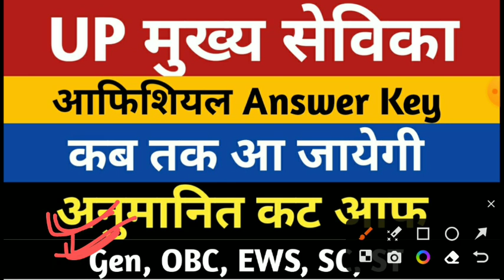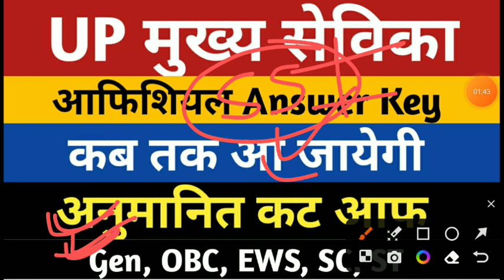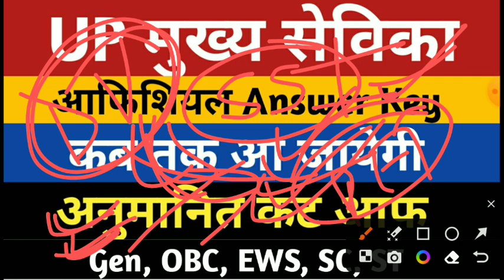UPSSSC MUKHYA SEVIKA Official Answer Key | Upsssc Mukhya Sevika Cut Off | UP Mukhya Sevika Cut Off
upsssc mukhya sevika cut off
up mukhya sevika cut off
upsssc mukhya sevika dv
up mukhya sevika bharti expected cut off
up mukhya sevika cutoff gen, obc, ews, sc, st
up mukhya sevika bharti normalization kab hoga
upsssc mukhya sevika normalization
up mukhya sevika bharti cut off 2023
upsssc mukhya sevika answer key
up mukhya sevika ans key first shift
up mukhya sevika ans key second
shift
up mukhya sevika ans key official
up mukhya sevika expected cut off
upsssc mukhya sevika safe score
upsssc mukhya sevika bharti exam 2023
upsssc mukhya sevika
up mukhy sevika vacancy
mukhya sevika ans key
mukhya sevika cutoff
mukhya sevika official answer key
mukhya sevika safe score for selection
up mukhya sevika cutoff for final selection
upsssc aganwadi supervisor cut off 2023
up aaganwadi suoervisor vacancy cutoff
up aganwadi suoervisor answer key
upsssc aaganwadi supervisor safe score